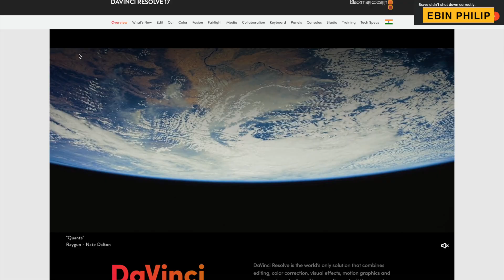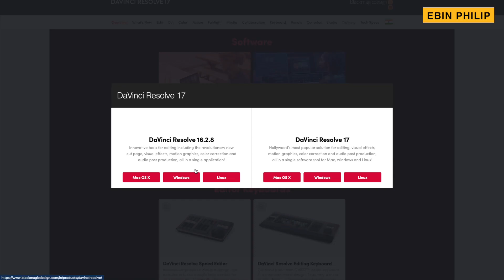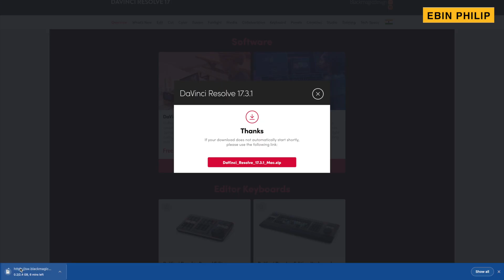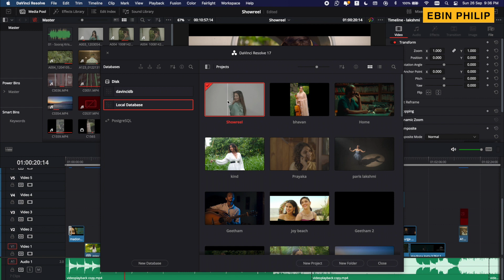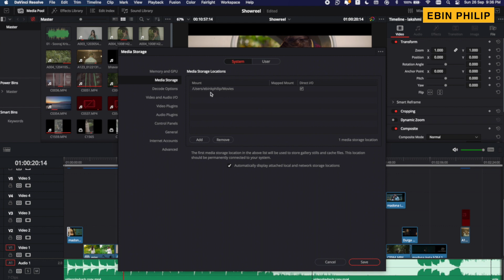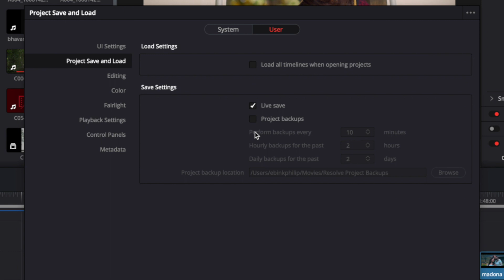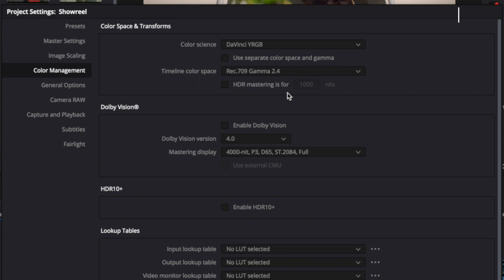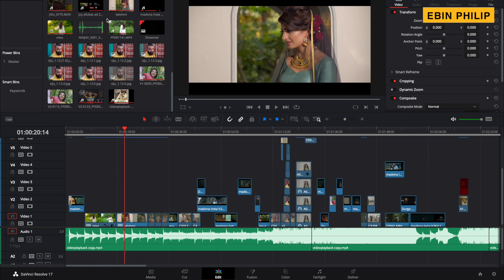How to Install Davinci Resolve & Best Setting for Grading | Davinci Resolve Tutorial in Malayalam